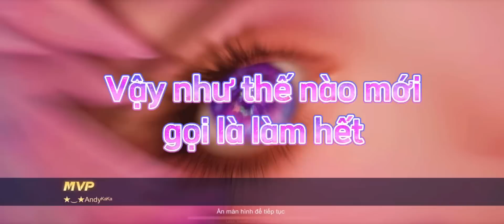LÀM HẾT | Andy KaKa 🦇